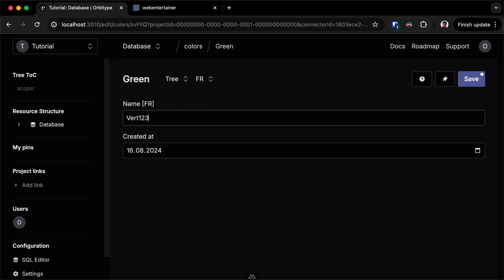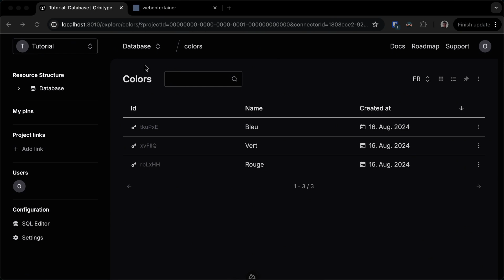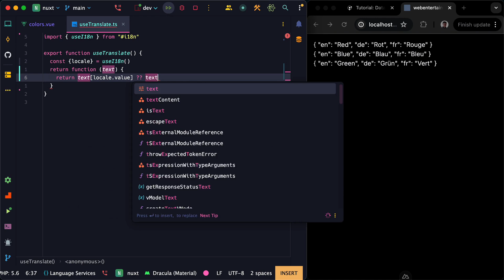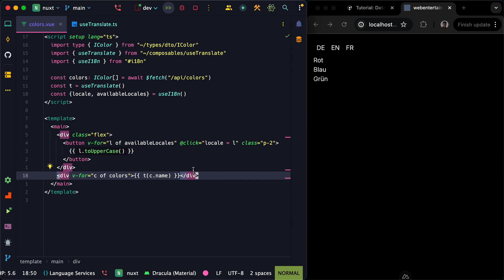Nuxt i18n and a Headless CMS - Easy Example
Nuxt i18n - Managing Internationalization (i18n) with Orbitype – Tutorial

Learn how to manage internationalization (i18n) efficiently using Orbitype for multilingual websites. This tutorial will guide you through the process of setting up i18n, allowing seamless language switching and content management without requiring multiple codebases.

Internationalization is key for expanding your website's global reach. With Orbitype, integrating i18n into your project is straightforward, ensuring your content can easily adapt to different languages and regions. The best part? This approach works seamlessly with all modern frontend frameworks like Next.js, Angular, Vue.js, and more.

Video Content: 0:00 - Introduction to Internationalization (i18n)
Learn why internationalization (i18n) is crucial for websites targeting global audiences and how Orbitype simplifies this process.

0:45 - Setting Up i18n in Orbitype
Step-by-step guide on configuring i18n within Orbitype, making it easy to manage multiple languages without code duplication.

1:30 - Adding and Managing Language Variants
Discover how to add new languages and manage content translations across your site using Orbitype's intuitive CMS interface.

2:15 - Best Practices for Multilingual Websites
Tips and tricks to ensure smooth functionality, SEO optimizations, and a consistent user experience across languages.

3:00 - Advanced i18n Features and Tips
Explore advanced features of i18n, including dynamic language switching, region-specific content, and maintaining flexibility in large-scale multilingual projects.